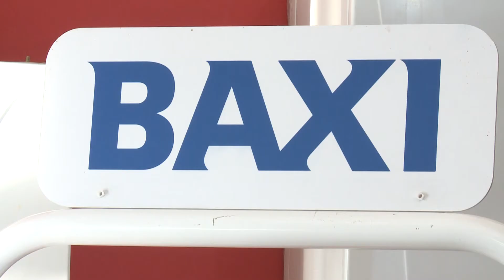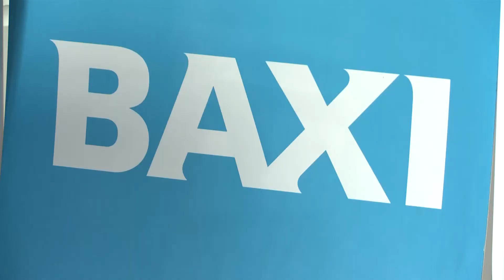BAXI Sujet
BAXI Azərbaycanın 10 illiyinə həsr olunmuş tədbir.